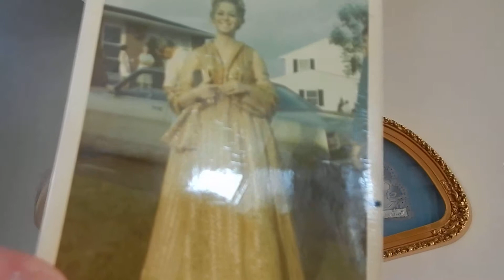"Daring To Dare" - Chapter 3 "A Stand Out In The Crowd" part 2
Tish reveals the prom dress that she made and how no one of her peers commented on it. She graduated in the top 1% of her class and received the prestigious French award. No fuss was made when Tish graduated.